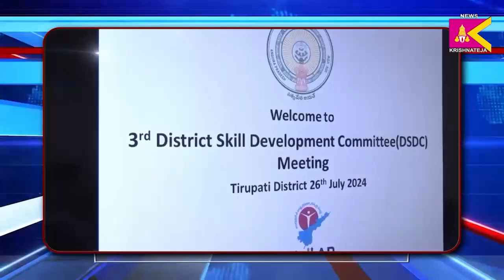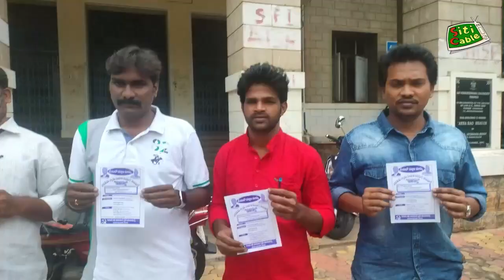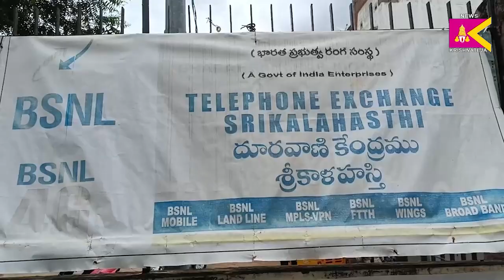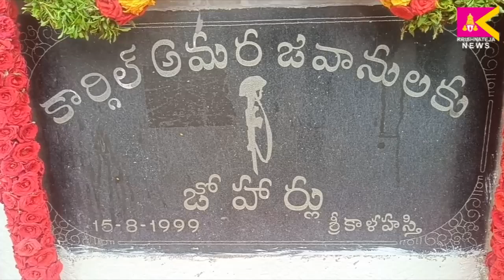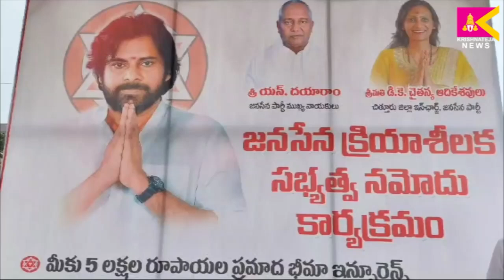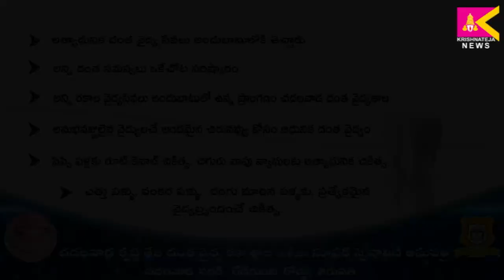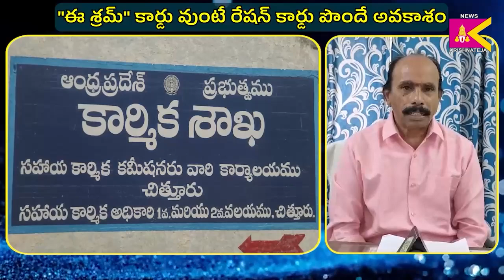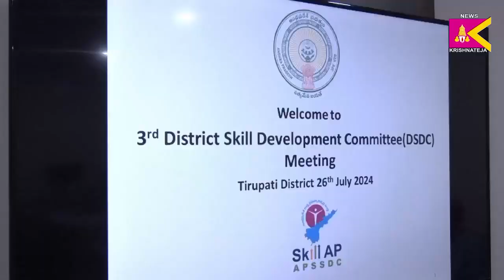26/07/2024 SITI KRISHNATEJA NEWS